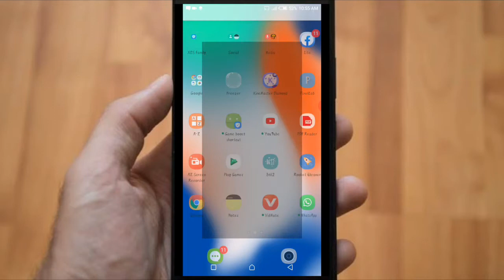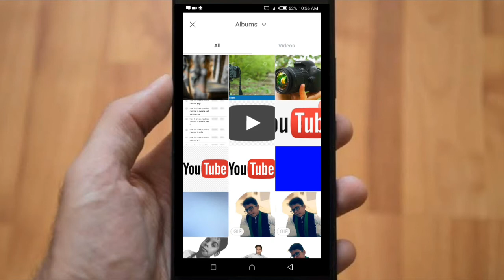How To blur your photo background || B612 || GRS Tech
Hello Guys, In this video i'm gonna show you how can you auto blur your photo background in one click

You'll be able to do this work perfectly after watching this video.

About this video: This video is about that how can you Auto blur your photo background in one click

About this Channel: This Channel will provide  new updates about upcoming tech, and tricks related to your device

To is video me apko bataun ga ke kaise aap apne photo ke background ko blur kr sakte aik click me
 To is video ko end tak dekhte rhae Or apne sab dosto ko share kijiye

Don't gave me copyright

Plzz.

This video is about entertain and knownledge

8) Best Lighting Keyboard|| LED Keyboard || you should try.

Like this video and share in All social platforms

Music use in intro